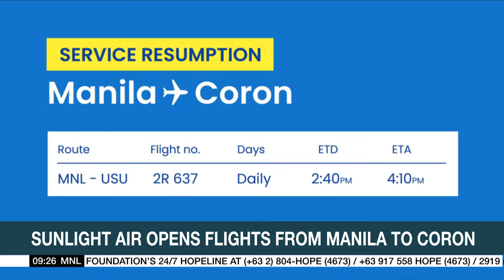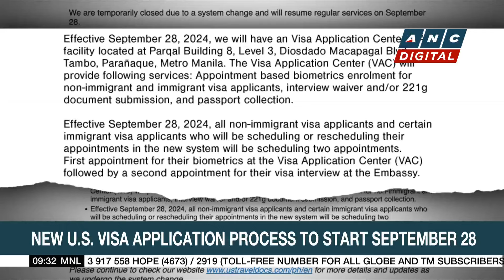Lalamove looks to onboard jeepney drivers hit by modernization program | ANC